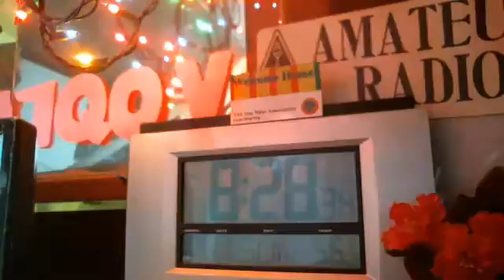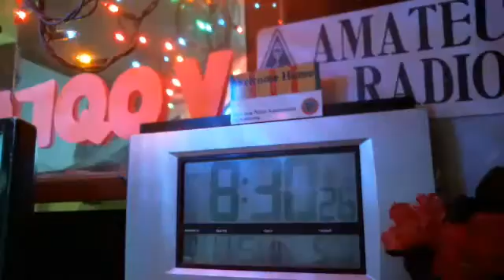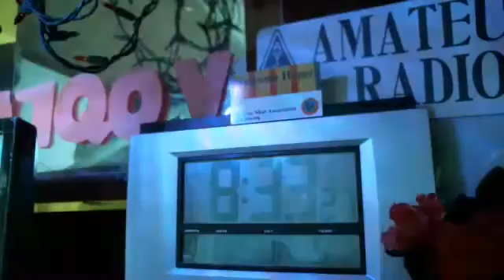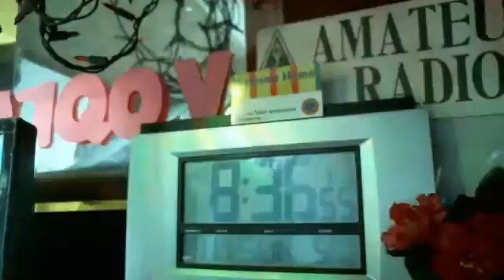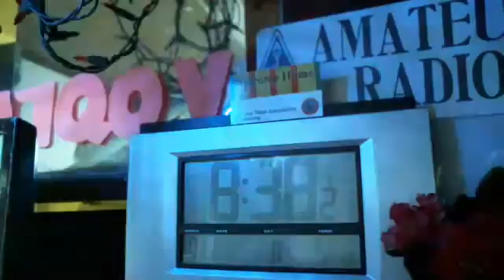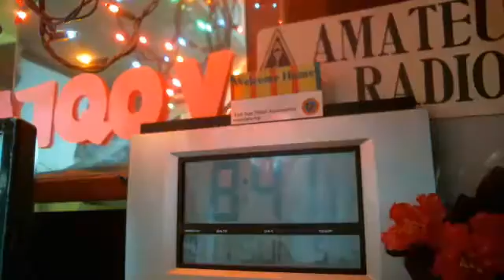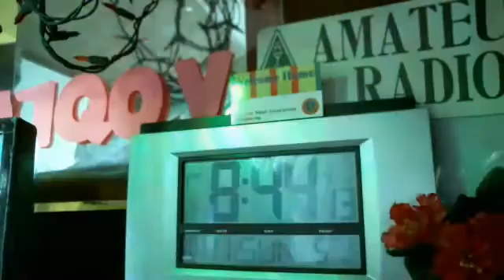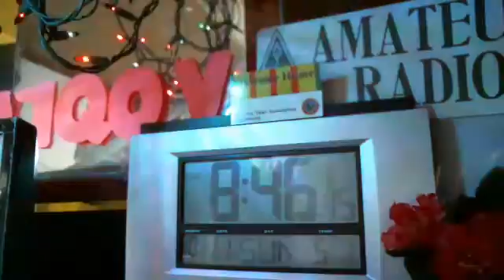WMEN 3.944 LSB 11OCT ncs W1JWN